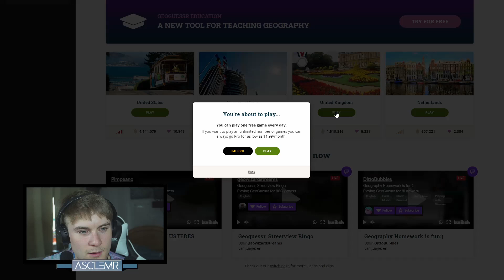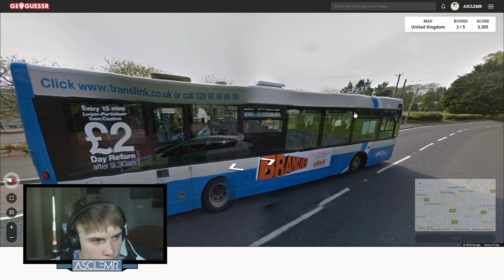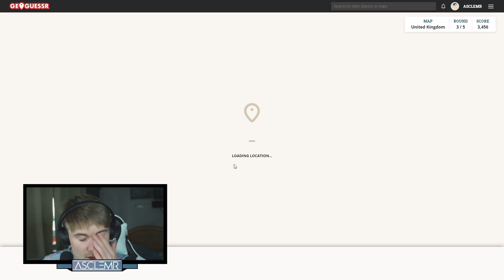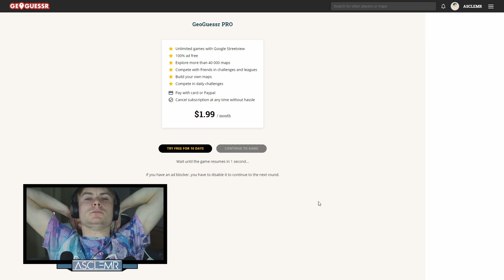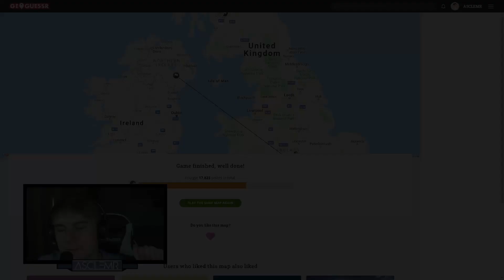How is THAT in IRELAND!! (Geoguessr ASMR)